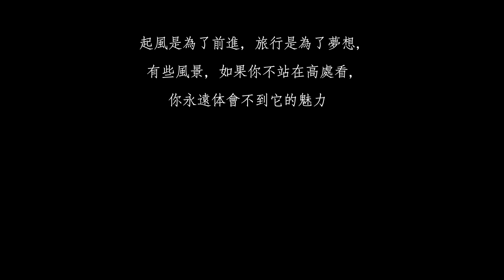平凡之路｜The road to mediocre life｜Travel｜旅行｜Dji Inspire2｜｜Dji Mavic2 pro ｜Dji Phantom4pro｜空拍｜Drone｜4K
起風是為了前進，旅行是為了夢想。有些風景，如果你不站在高處看，
你永遠体會不到它的魅力，有些路，如果你不啟程，
你永遠不知道它有多美麗。
最近很愛聽朴樹的這首「平凡之路」，配上我拍攝的影片分享給大家。